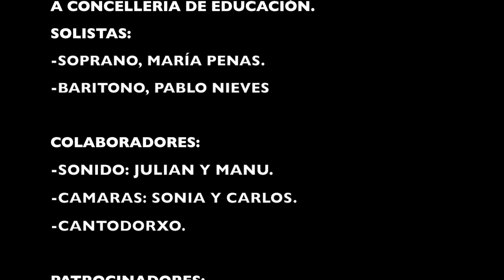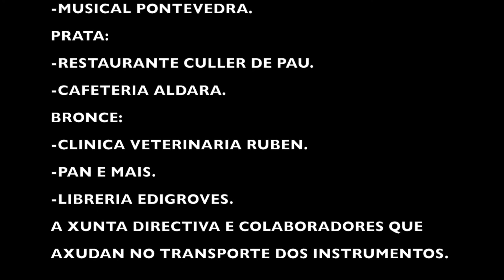Mulan, Concerto "Un Mundo de Soño"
Concerto, "Un Mundo de Soño" 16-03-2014
Banda de Música do Grove